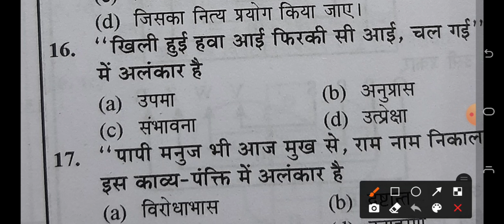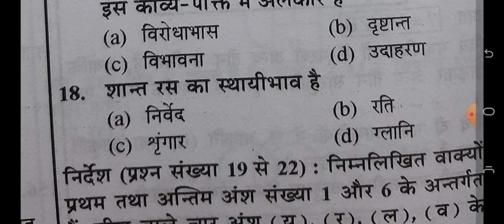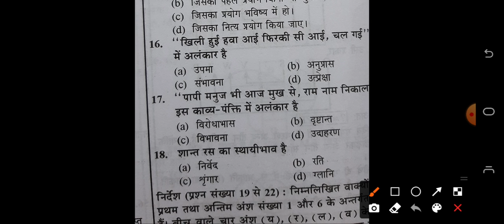up tet / ctet हिंदी प्रश्न